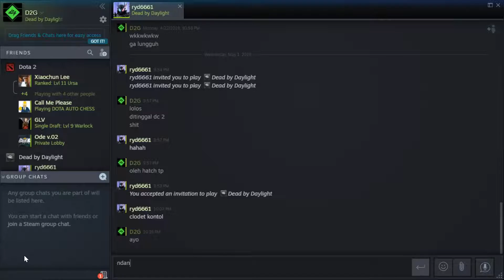I'm Kate not Laurie!!! | Dead by Daylight ft Ryd6661 [No Commentary] #60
Hello everyone this is my gameplay of Dead by Daylight
Thx for watching my video and visiting my channel

Death Is Not an Escape.
Dead by Daylight is a multiplayer (4vs1) horror game where one player takes on the role of the savage Killer, and the other four players play as Survivors, trying to escape the Killer and avoid being caught, tortured and killed. Survivors play in third-person and have the advantage of better situational awareness. The Killer plays in first-person and is more focused on their prey. The Survivors' goal in each encounter is to escape the Killing Ground without getting caught by the Killer - something that sounds easier than it is, especially when the environment changes every time you play.

My gaming system:
CPU: Intel Core i7 4790k 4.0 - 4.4 GHz
GPU: Inno 3d Ichill Ultra GeForce GTX 970 4GB GDDR5
RAM: Corsair Vengeance Pro Red 16GB DDR3
OS: Windows 10 Pro 64 bit